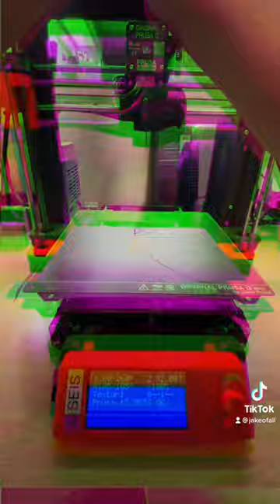One of the best and fastest ways to un clogg a 3dprinter noclogger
The @NoClogger saves the day again!

This prusai3mk3s had a broken filament and a clog and wile it took time and effort it cleaned the nozzleclog all the way to the tip! So not